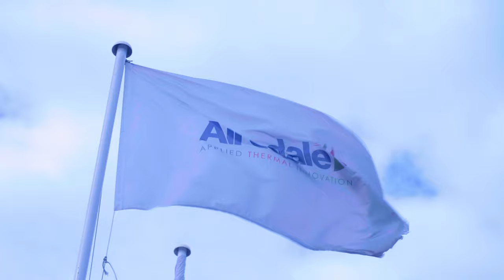Airedale - Made in Britain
Richard Burcher talks about what "Made in Britain" means to us here at Airedale and more importantly, what it means to our customers.